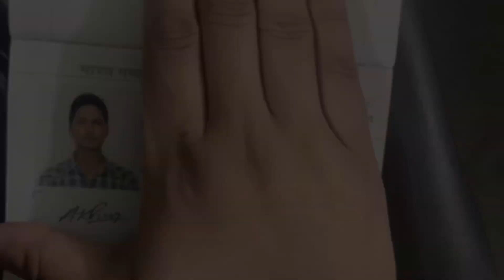Are we going in long distance relationship again ? 🙁😭🙏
So guys in this Vlog you will watch us getting sad as Mr.Pun is travelling somewhere without Mrs.Pun this time 🥹! And it is for almost 1 month from now! 👀🙁

This is going to difficult & will let us go back to our old days doing “Long distance Relationship “ ❤️

Mr.Pun is going Nepal for his official trip & the second episode of this is coming soon !

Happy Puns